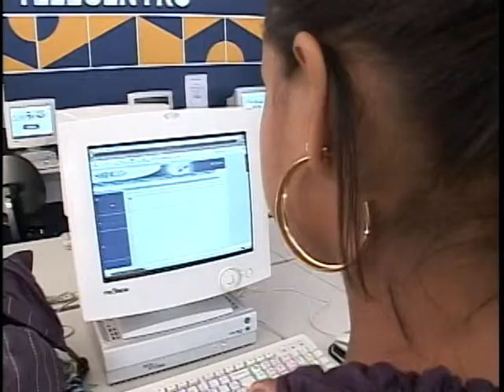Em dezembro governo deve apresentar na ONU documento destacando crimes cibernéticos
NBR Notícias - 09.09.11: Cresce a importância da internet no dia a dia das pessoas. Mas junto com essa conexão, aumentam os crimes na rede mundial de computadores.
Cada vez mais páginas da Internet de bancos, do governo e de lojas virtuais têm sido alvo de invasões de hackers. Para tratar do assunto e encontrar soluções para o enfrentamento do problema, o governo federal está preparando um documento sobre crimes cibernéticos que será apresentado em dezembro deste ano em reunião das Nações Unidas.